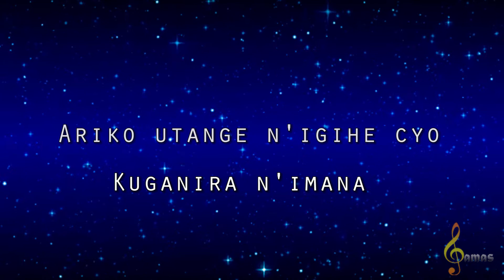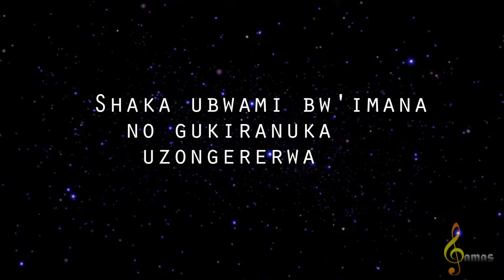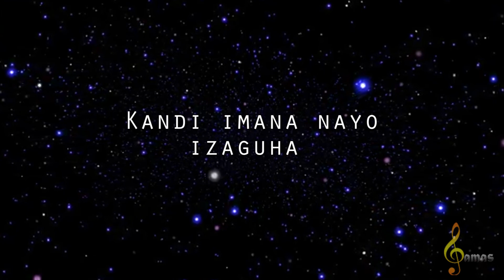ABANTU BARABABAYE BY PHILADELPHOS FAMILY CHOIR (Video lyrics 2021)